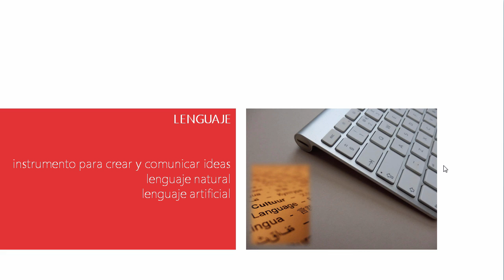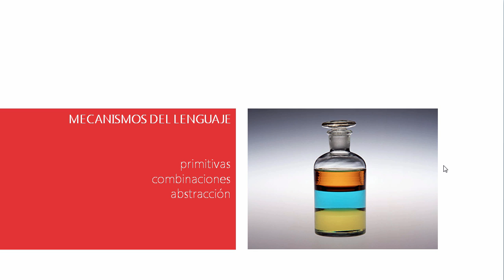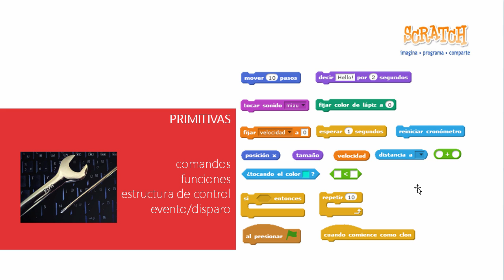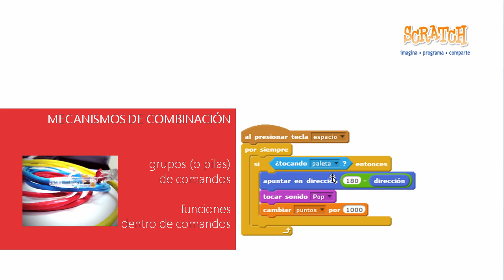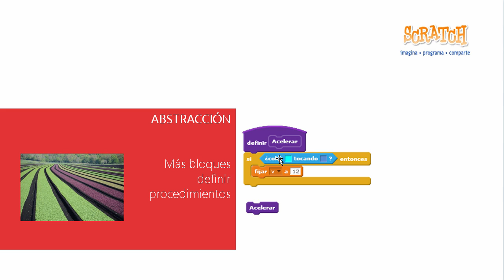2. 1 - Lenguaje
Definición de Lenguaje de ordenador:

• instrumento para crear y comunicar ideas

• mecanismos del lenguaje: primitivas,

combinación y abstracción